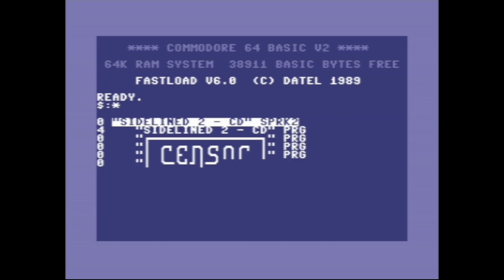Censor Design - Sidelined 2 [2022]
A Commodore 64 demo made by Censor Design. C64 Demo Competition at Gubbdata 2022 : #3

Credits :
Code Edhellon of Censor Design, Resource, Royal Belgian Beer Squadron
    Firehawk of Censor Design, Hoaxers
    Lavazza of Censor Design
    Magnar Harestad of Censor Design, Megastyle, Nah-Kolor
Music LMan of Censor Design, Maniacs of Noise, MultiStyle Labs, Performers, Remix64.com, Tristar & Red Sector Inc.
    PowerTrace of Hokuto Force
    psych858o of Censor Design, Elysium, Genesis Project, MultiStyle Labs
Graphics Carrion of Censor Design
    Soya of Censor Design
    Talent of Censor Design
Idea Magnar Harestad of Censor Design, Megastyle, Nah-Kolor
Linking Magnar Harestad of Censor Design, Megastyle, Nah-Kolor
Loader Sparta of Genesis Project, OMG, Propaganda Magazine Staff
Directory Art Magnar Harestad of Censor Design, Megastyle, Nah-Kolor